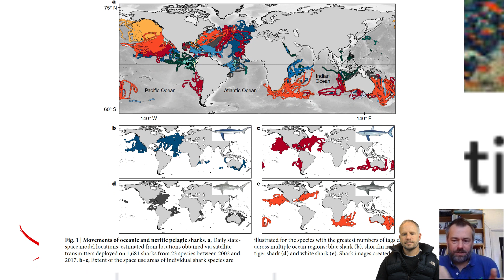Conrad Humphreys chats to David Sims Vendée Globe Day 31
Today's interview is with Professor David Sims a Marine ecologist and lead co-ordinator of the Global Shark Movement Project, a collaboration of 150 scientists across 26 countries. We talk about the movement of mega fauna, satellite tracking and how science can help race organisers to reduce risk of collision with marine life.

David is a Senior Research Fellow at the Marine Biological Association Laboratory in Plymouth, UK, and Professor of Marine Ecology at the University of Southampton in the National Oceanography Centre Southampton, UK. David's research focuses on the behavioural ecology of pelagic shark movements and the conservation consequences of anthropogenic impacts.

🤩 More Vendée Globe Content you might like 🤩
➡️ WATCH - Against the Odds, Conrad Humphreys Official Story of the 2004-5 Vendée Globe